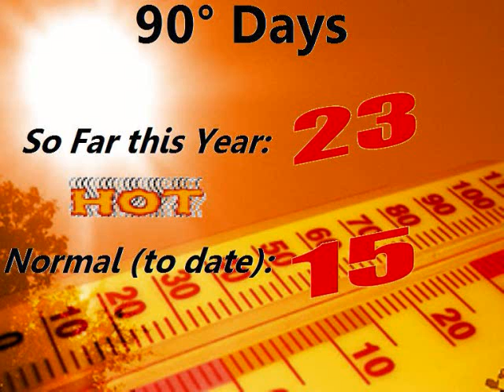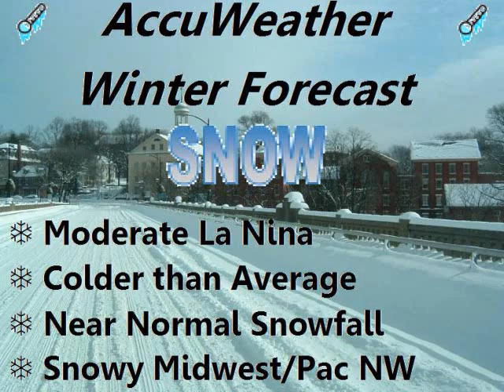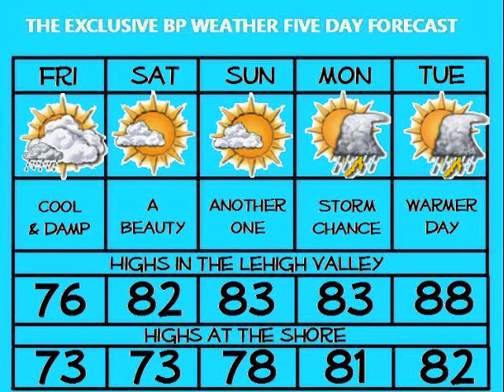Ben's Dreary Thursday Forecast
Ben has the soggy afternoon forecast from August 12th.